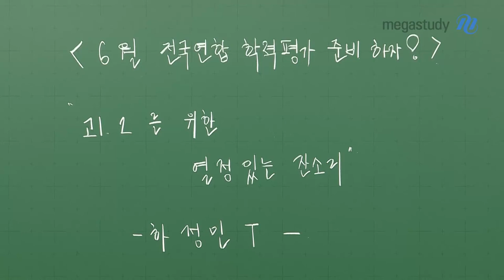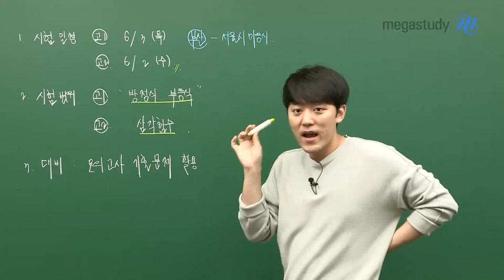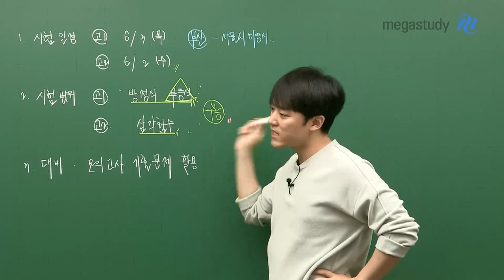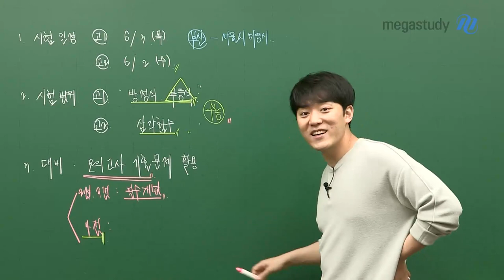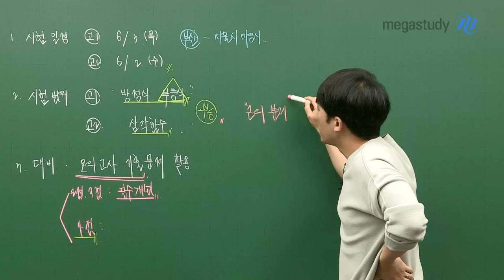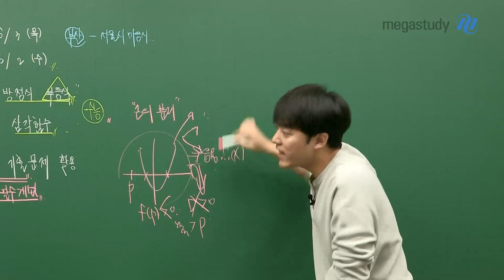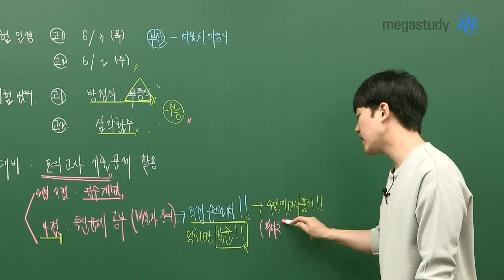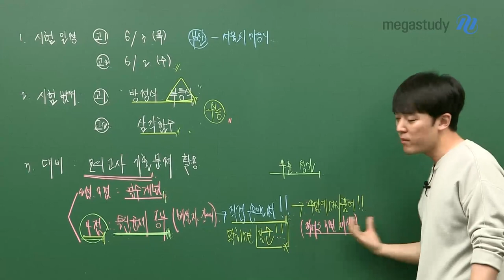[메가스터디] 수학 하정민쌤 - [6월 학평] 고1·2를 위한 열정있는 잔소리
멀지 않은 미래에 들이 닥칠
6월 학력평가!!!

여러분이 6월 학평에서 기분 좋~은 성적을 받을 수 있도록 도와드리기 위해
수학 하정민 선생님이 열정적인 잔소리를 준비했습니다!

시험 전까지 여러분의 실력을 확! 올려줄 학습법이 궁금하다면

▶ 하정민 선생님에 대해 더 알고 싶다면?